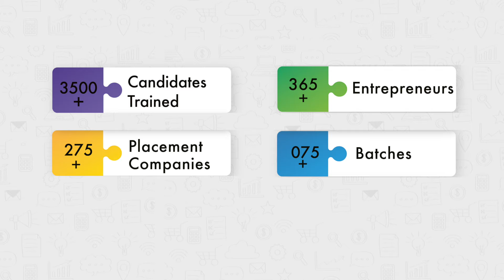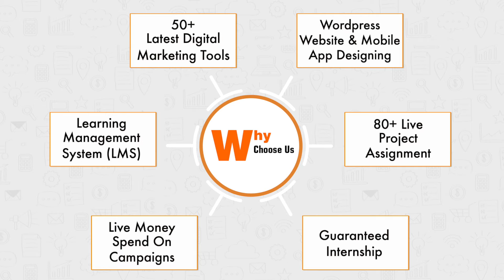First Time in Trivandrum | Digital Trainee Launches Practical Digital Marketing Course in Trivandrum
📢First Time in Trivandrum, Digital Trainee Launches New Branch 😃👍
India's 1st Practical Digital Marketing Training Institute now in Trivandrum.
✅3500+ Candidates Trained.✅ 365+ Entrepreneurs.✅ 275+ Placement Companies. ✅ 75+ Batches.✅+7 Branches.

📪Address : Digital Trainee, TC 26/8.7.1 Behind Saudi Airlines, Panavila Junction Thycadu Po, Trivandrum.Kerala, 695014

Who Should Join This Course ?
☑Students, job Seeker.
☑Working Professional .
☑Freelancer.
☑Entrepreneur Business Owners.

44 Modules of Digital Marketing.
✔40 more Modules.

✅50+ Latest Digital Marketing Tools,
✅Wordpress Website & Mobile App Designing,
✅80+ Live Project Assignment,
✅Guaranteed Internship,
✅Live Money Spend on Campaigns,
✅Learning Management System (LMS),

📪Branches
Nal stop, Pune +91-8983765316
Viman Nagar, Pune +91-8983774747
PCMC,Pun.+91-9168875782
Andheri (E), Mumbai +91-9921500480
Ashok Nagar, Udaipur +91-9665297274